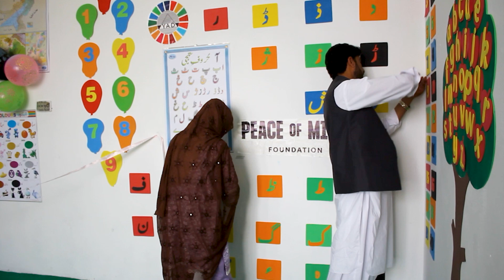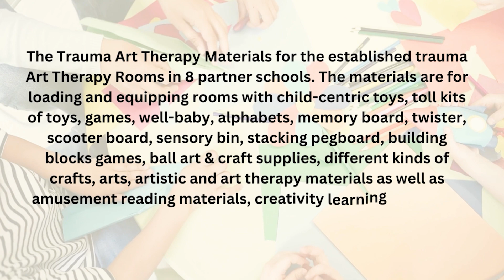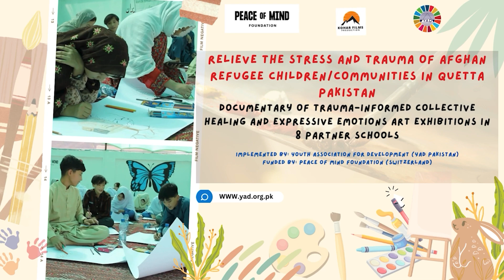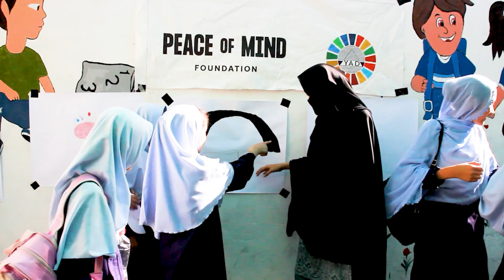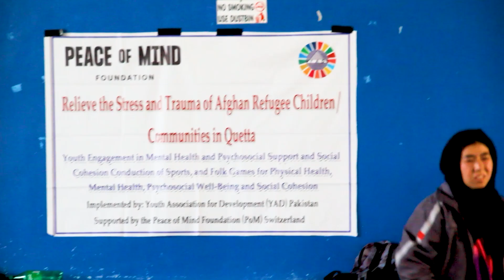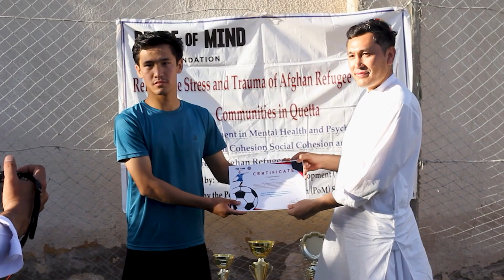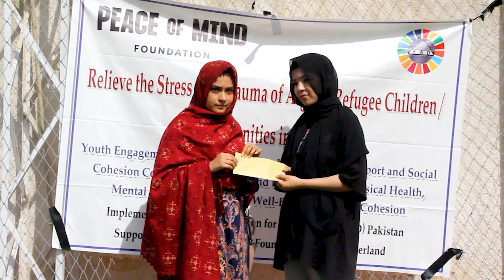Project Progress Showcasing Documentary from 1st January 2024 to 30th June 2024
Relieve the Stress and Trauma of Afghan Refugee Children/Communities in Quetta Pakistan
Youth Association for Development is implementing the Peace of Mind Foundation-funded project to relieve the stress and trauma of Afghan refugee children and communities in Quetta Pakistan. To feed the minds of Afghan Refugee trauma children through the power of arts, creative expressions, creative art therapy and collective healing in Quetta. To provide integrated trauma art therapy to Afghan Refugee children to overcome their migration and refugee-inflicted trauma to enable them to achieve their full potential in their lives. To foster social cohesions between the refugee and host communities, and promote intercultural understanding, mutual respect, tolerance, dignity, ownership, diversity and inclusion.